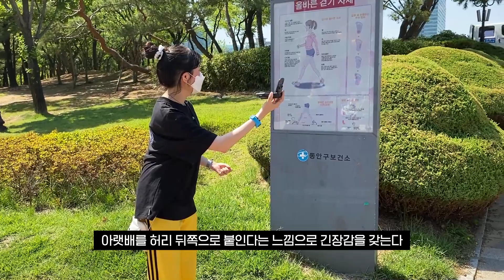호기심안양 | 안양시 중앙공원 한바퀴 다 돌면 몇 걸음이나 되나요? 궁금증을 풀어드립니다!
안양 찐토박이가 안양시 곳곳 궁금증을 해소해드립니다!

💡두번째 호기심,
안양시 중앙공원 , 한바퀴 다 돌면 몇 걸음이나 걷게 되는걸까?
찐토박이가 한보 한보 직접 걸어봤습니다🚶‍♀️
한 바퀴 당 걸리는 시간과 거리는?!
※해당 영상은 코로나19 철저한 방역 아래 진행되었습니다.